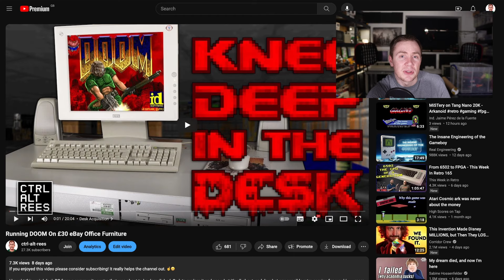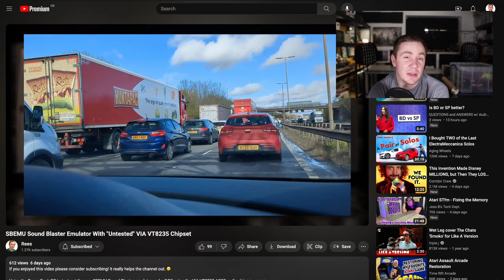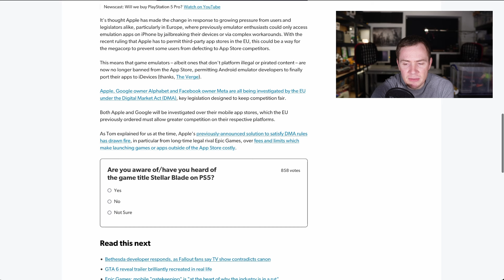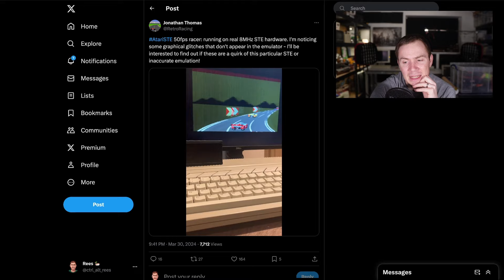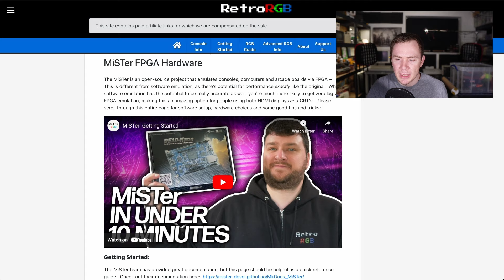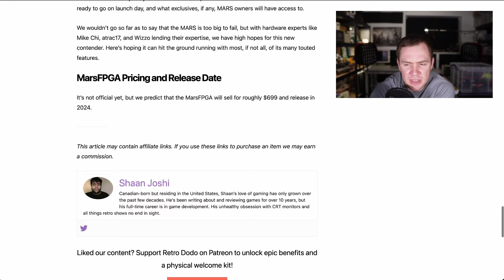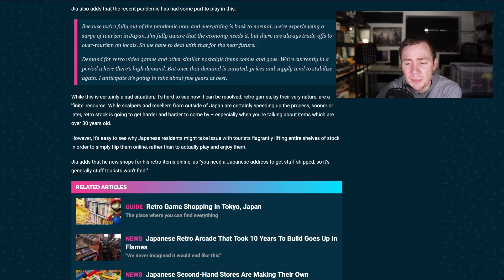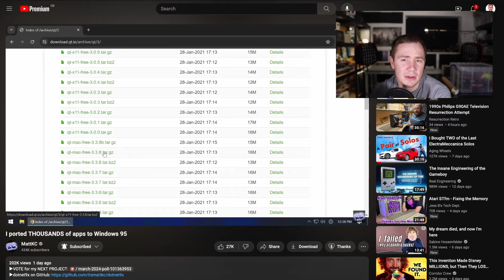Ramble 61 - Wherein I Say "Interesting" A Lot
Chapters:
00:00 Talking About A Desk For Far Too Long
08:26 Apple App Store Finally Allows Emulators
11:37 New Atari STE Racing Game
14:44 Life On MARS?
22:41 Tourists Are Buying ALL The Japanese Retro
26:01 Video Of The Week
29:31 This Is The End, My Only Friend